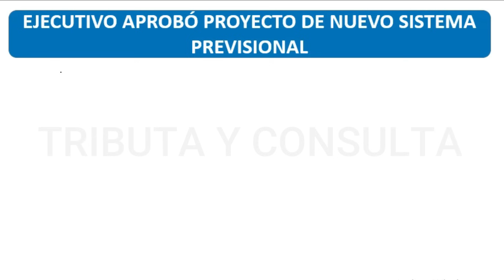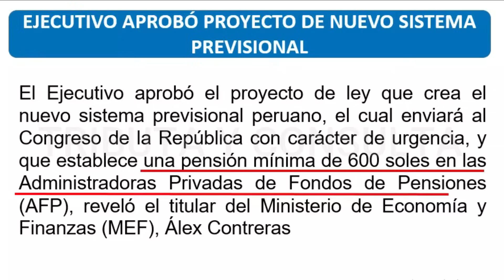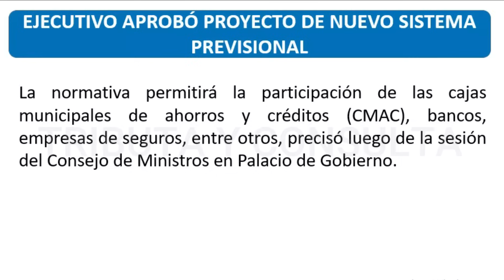RETIRO DE AFP 2023 |Gobierno aprueba pensión mínima para afiliados de AFP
El Gobierno  de Dina Boluarte, a través del presidente del Consejo de Ministros Alberto Otárola y el ministro de Economía, Alex Contreras, anunciaron la aprobación de un nuevo sistema  previsional, en el cual enviarán al Congreso de la República con carácter de urgencia y que establece una pensión mínima de 600 soles en las AFP.